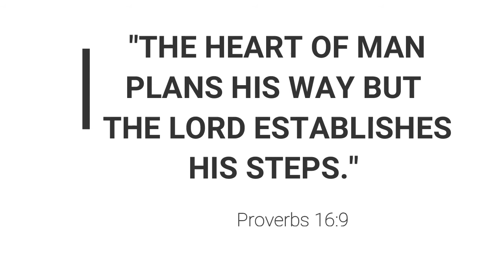Keith Rollins USPS Worker Rescues Lost Child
Keith Rollins is making news not only for delivering mail, but for helping to rescue a young child that was lost. Check out this incredible story and consider God's grace in your life today!